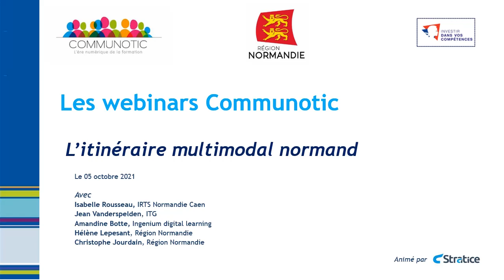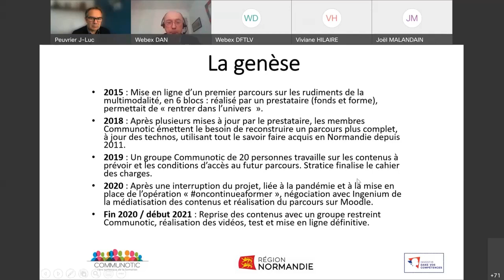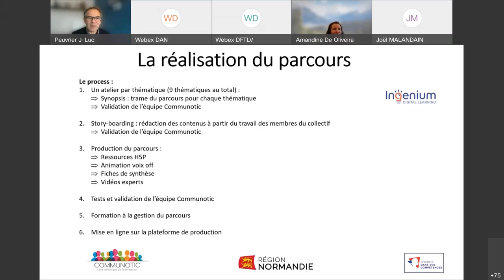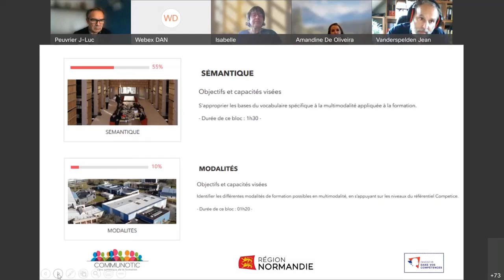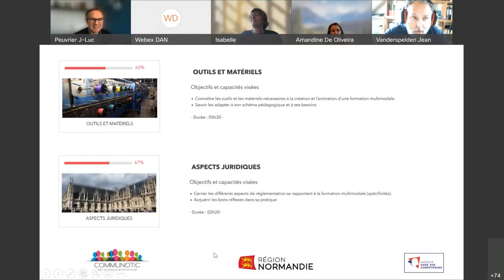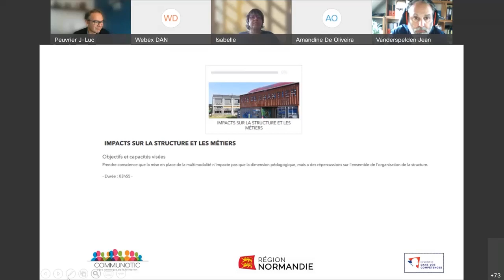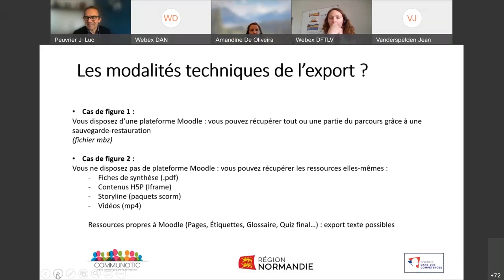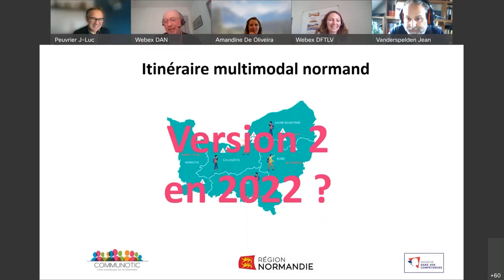Présentation de l'Itinéraire multimodal normand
Une réalisation Communotic. Véritable support de compréhenstion du monde de la formation multimodale, ce parcours gratuit, ouvert à tous les professionnels normands de la formation, de l'insertion et de l'emploi, saura, nous l'espérons, vous guider dans votre démarche pédagogique novatrice, vous donner des axes stratégiques en tant que dirigeant pour intégrer l'innovation  dans votre établissement, vous donner les clés de compréhension d'un parcours multimodal pour mieux guider votre public.